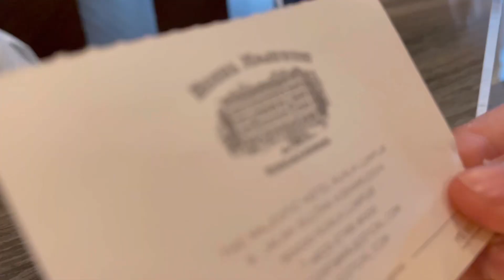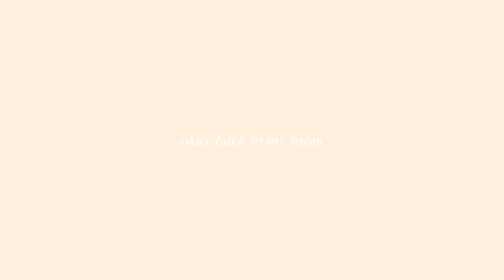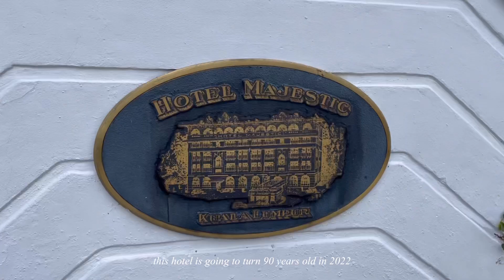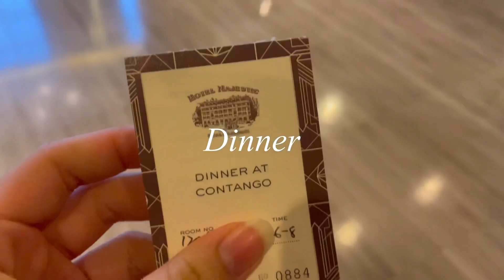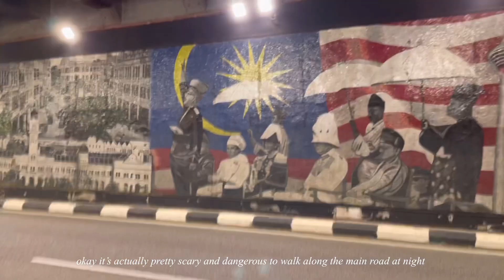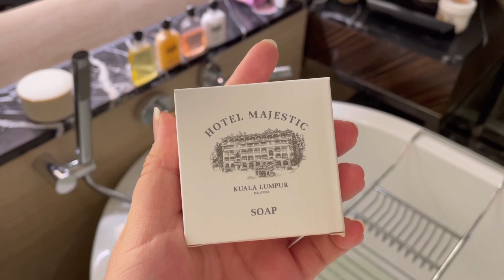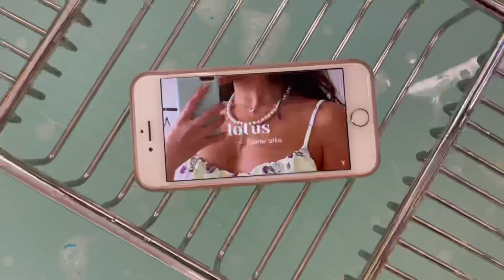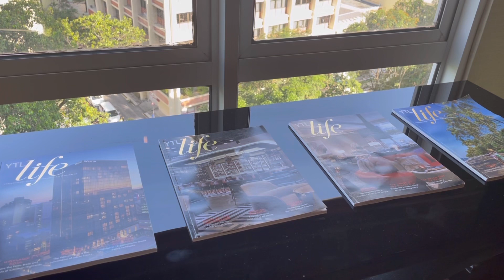Staying at the Hotel Majestic [Autograph Collection] || Vlog ˚✧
*VLOG #10

Staying at the Majestic Hotel at Kuala Lumpur. A little late on editing this but I finally found the time 🤍

· • —– ٠ ✤ ٠ —– •

· • —– ٠ ✤ ٠ —– •

Yusei- hopeless Romantic

Sexy pigeon

· • —– ٠ ✤ ٠ —– •